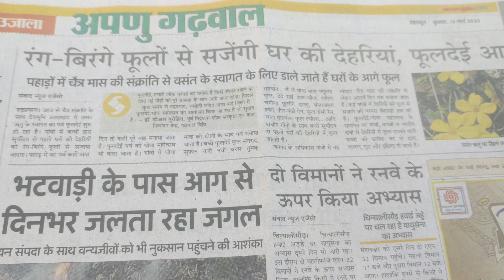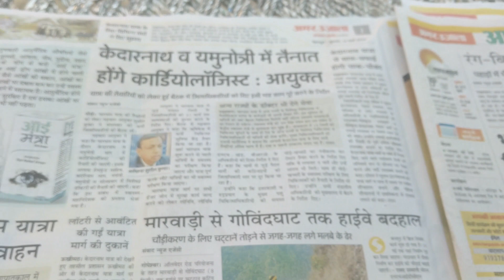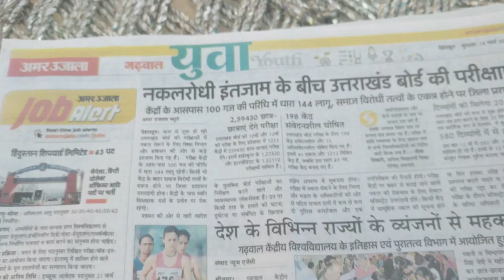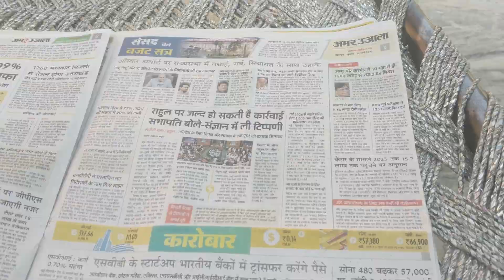फूलदेई: चैत्र के पूरे महीने घर की देहरी पर फूल डालते थे बच्चे, और अब रह गईं यादें ll Phool Dei 2023